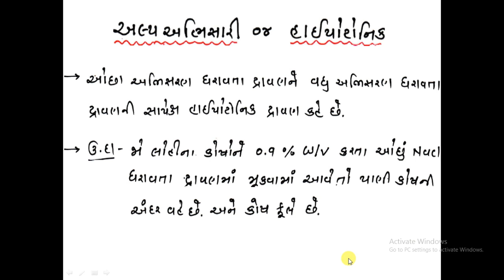12th Chemistry Chapter-2 in Gujarati (સમઅભિસારી ) | Chintan sir | Gandhinagar | NEET | JEE | NCERT